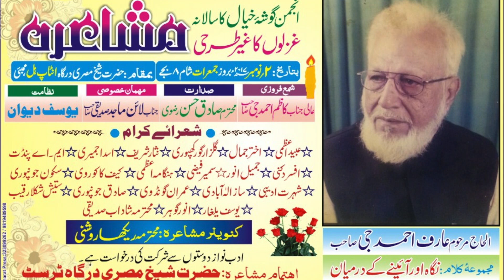jafar Balrampuri || मुस्लिम का किरदार.. इनका भी तो खून वतन में शामिल है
Anjuman Gosha-E-Khayaal Ka Salana, Al-Hajj Marhoom Arif Ahmed ji Ki Yaad Me, Gazlo Ka Ger Tarhi Mushaira, Majmooa Kalaam- Nigaah Aur Aine Ke Darmiyaan, Organised By Kazim Ahmed ji at  Shaikh Misri Dargah, Antop Hill on 2nd Nov. 2017.